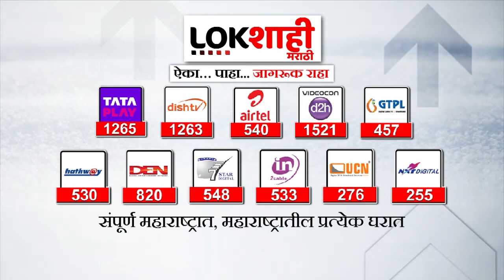Devendra Fadnavis | सोलापुरात एमडी ड्रग्जचा मोठा साठा जप्त | Lokshahi Marathi